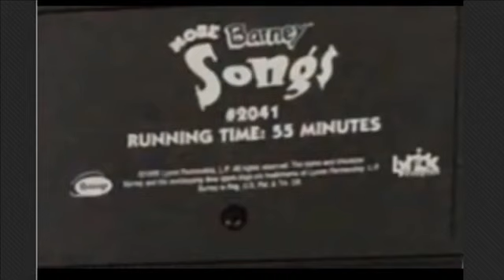Who Bought on eBay On More Barney Songs (That’s Daniel!!) (On Sept 25, 2019)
Mom Order On Sept 30, 2019!!! Officer! Ready!